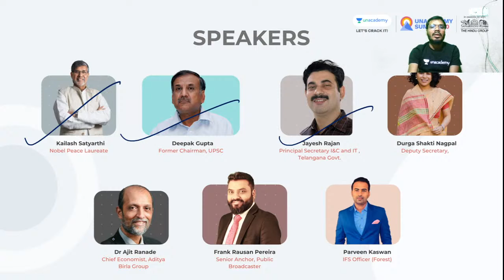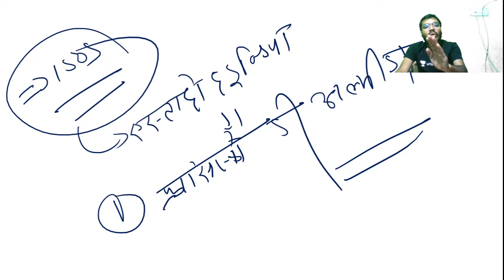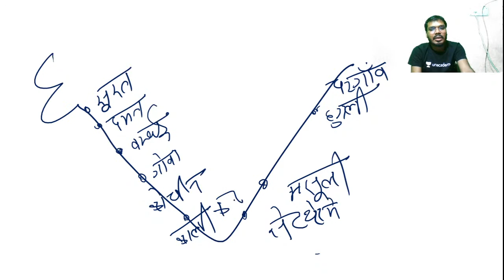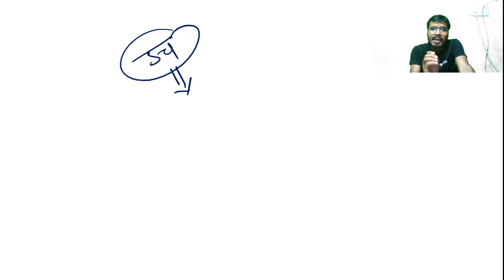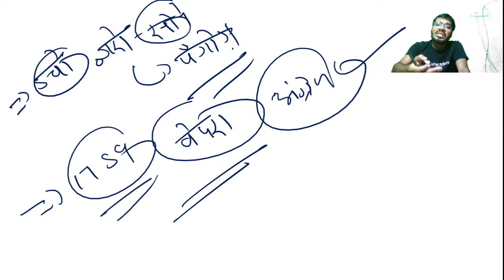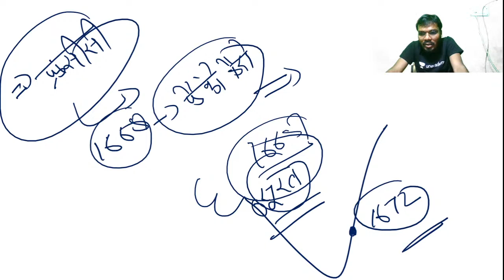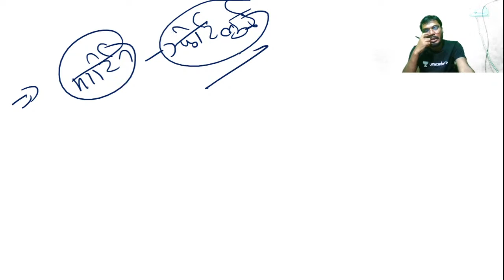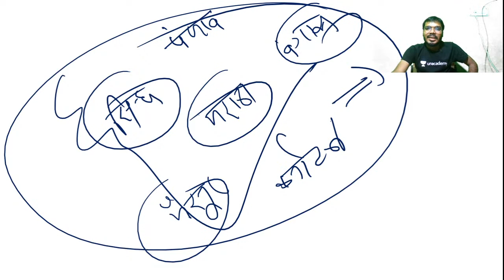Arrival of Dutch Company | Modern History | UPSC CSE/IAS 2021/22 | Devi Singh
In this lecture, Devi Singh is conducting a lecture on Arrival of Dutch Company. It is a Session of Modern History and also is relevant for the preparation of UPSC CSE/IAS 2021/22, especially for Hindi aspirants. In this lesson, Devi Singh also shares his various preparation strategies along with examples that will help you to crack the UPSC CSE exam.

Devi Singh and more top educators are teaching live on Unacademy.

Unacademy Subscription Benefits:
1. Learn from your favourite teacher
2. Dedicated DOUBT sessions
3. One Subscription, Unlimited Access
4. Real-time interaction with Teachers
5. You can ask doubts in a live class
6. Limited students
7. Download the videos & watch offline